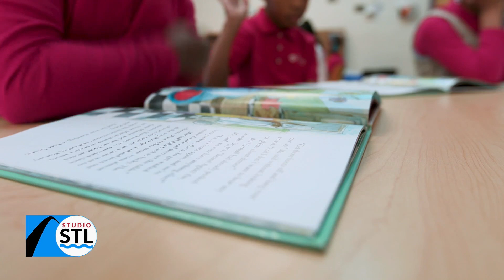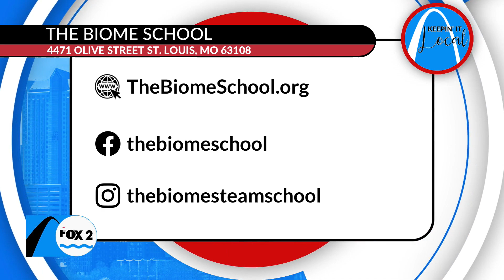The Biome School supports and encourages students who love STEAM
The Biome School is the right environment to teach children about science, technology, engineering, art, and math. On Wednesday, we hear from a former student about how his passion for gaming technology turned into a career as a video game developer.